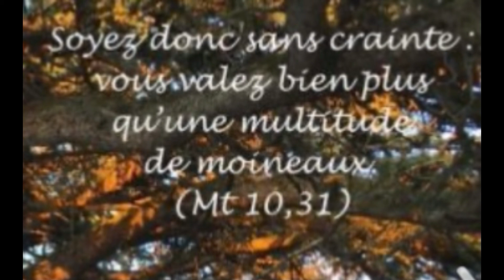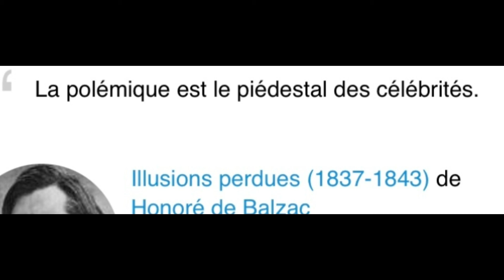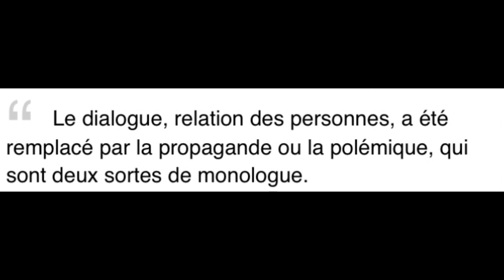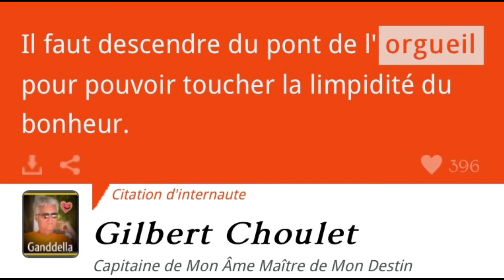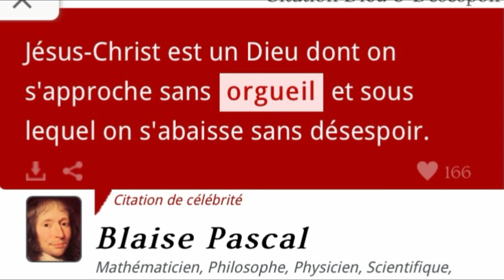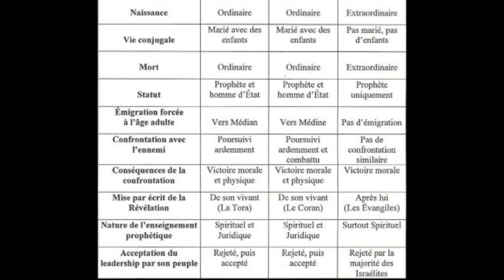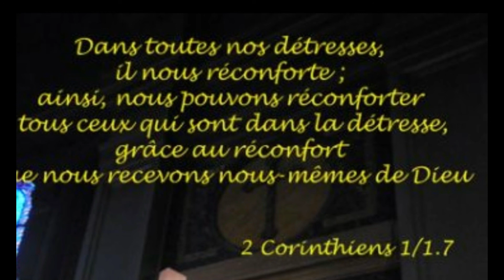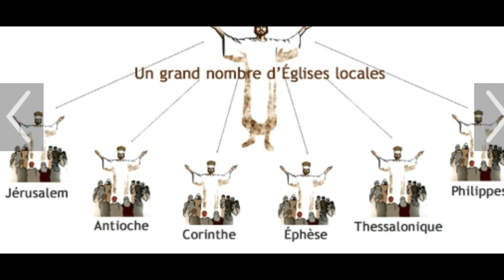Les gens de corinthe vs l exhortation de Paul